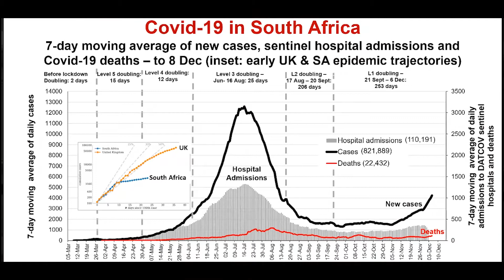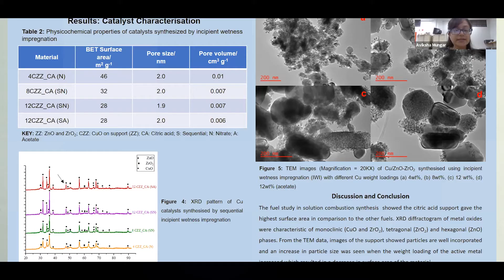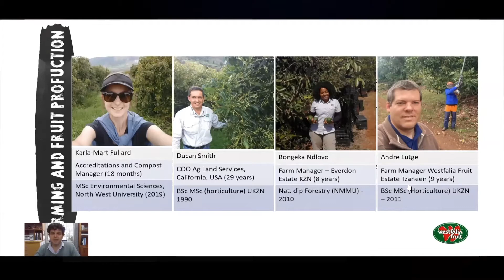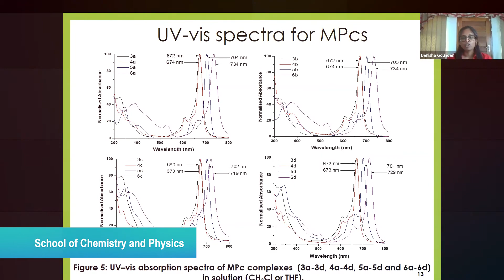PRIS 2020 - Highlights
The Postgraduate Research and Innovation Symposium 2020 (PRIS 2020) is an annual conference highlighting postgraduate from the College of Agriculture, Engineering and Science.

Normally a physical event, the event was staged as a 2-day online event in 2020. This video showcases some of the highlights of the event.